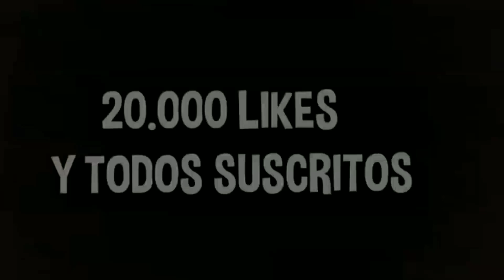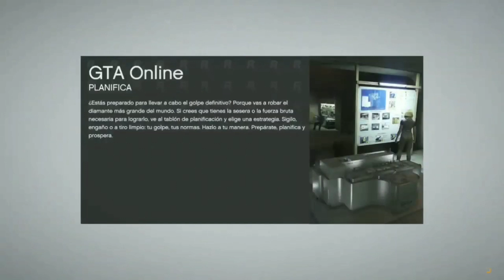NUEVO! CONSIGUE 1,000,000$ EN GTA 5 ONLINE! (Truco Dinero GTA 5) Trucos GTA 5 2022 | AURONGLITCHES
PARA OBTENER EL ENLACE DE LA ACTIVIDAD SIGUE LEEIENDO

2️⃣Por qué los comentarios son un maldito ZOO

◄▬▬▬▬▬▬▬▬▬▬▬▬ஜ۩۞۩ஜ▬▬▬▬▬▬▬▬▬▬▬
--TAGS--

D